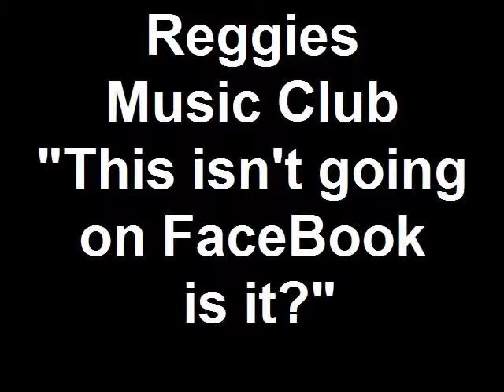Reggies Music Club "This isn't going on